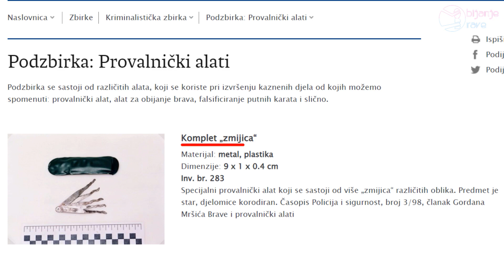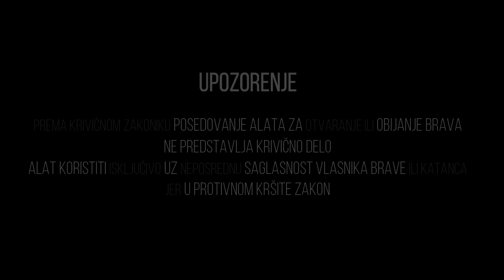[136] ELZETT STAR 60 GODINA | OBIJANJE